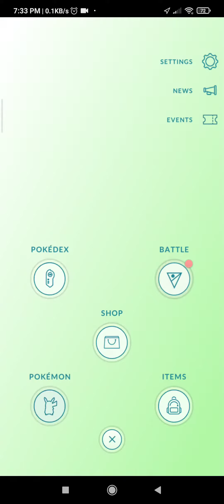I'm too late to evolve this bad IV purified pokemon pokemon go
Today's evening l evolved
this purified Sealeo into
purified Walrein  which
was in bad IV's.